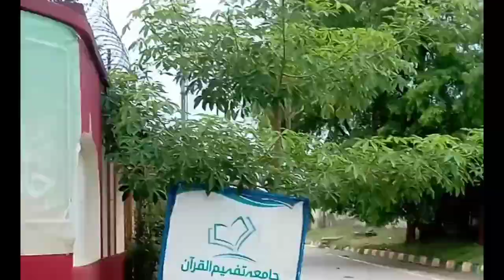Visit to Islamabad - Special vlog® ||Abdullah Zafar Bhai vlogs ✓